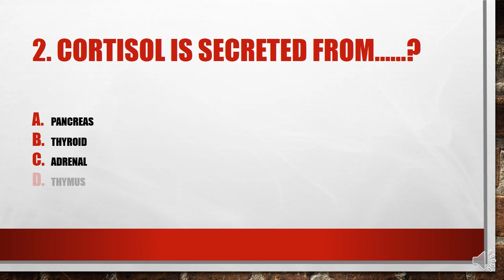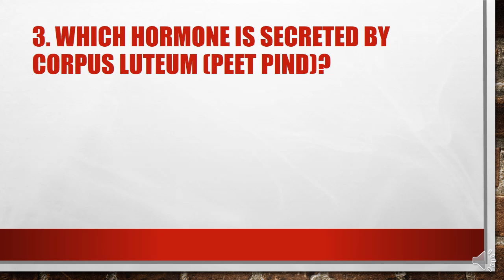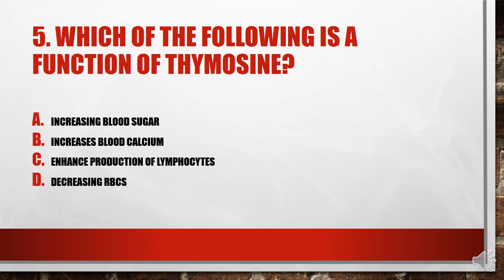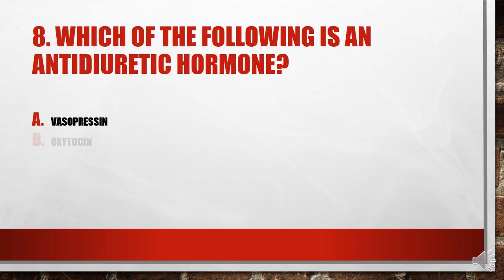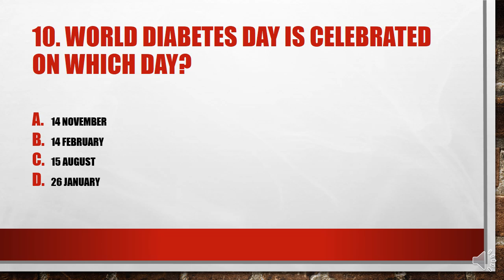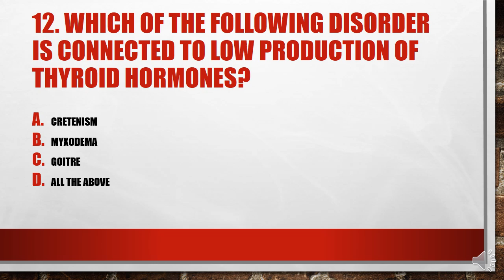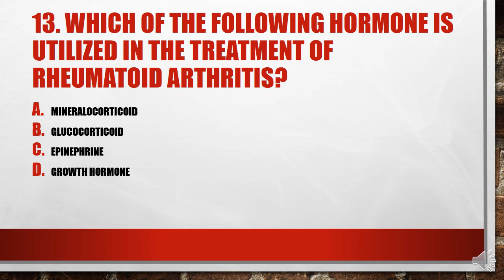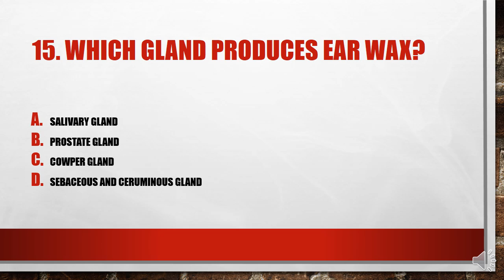Biology questions 2